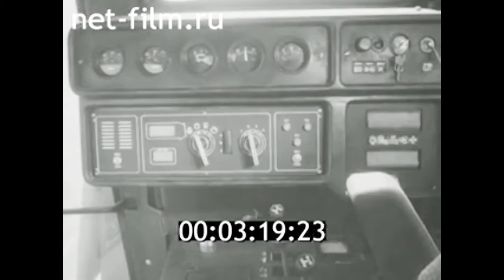1981г. колхоз Путь Ленина. Переверзева Н.В. комбайн Дон-1500. Ростовская обл